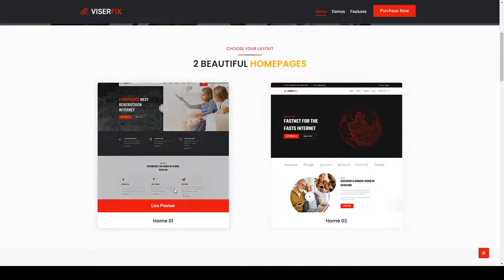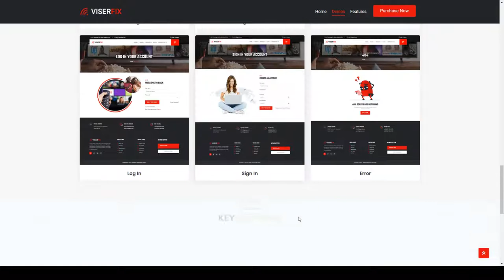Viserfix - TV and Internet Provider HTML Template cable television internet services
Columns 4+

 Layout Responsive

 Tags broadband, cable, cable business, cable television, dish, internet, internet business, internet services, isp, online tv, satellite tv, telecom company, wifi